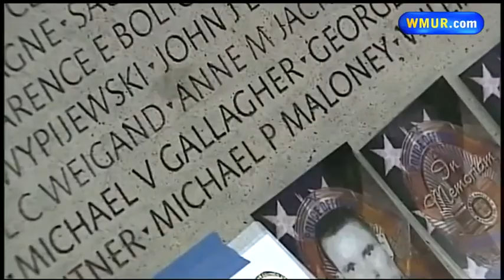Greenland police chief offers support to family of Stephen Arkell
For the first time since Monday's deadly shooting that took the life of Brentwood police Officer Stephen Arkell, we are hearing from a New Hampshire police department that knows the loss all too well.